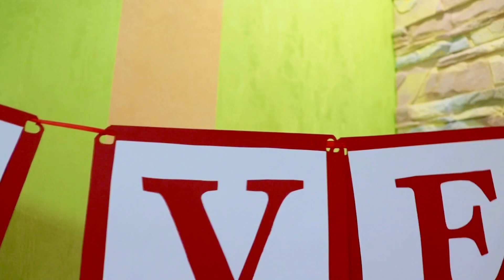Бумажные качественные Гирлянды на Свадьбу, Свадебные украшения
Декорирование – это настоящее художественное искусство! Тот, кто сможет устроить украшение помещения увлекательно и красиво, вправе считаться талантливым художником. Ведь декорации для торжества – это 50% чудесного настроения и памятных фотоотчётов.

🖐 5 убедительных причин покупать именно у нас:

☑️ Более 3 000 Отзывов с рейтингом 93%. Мы - 🏆 Сертифицированная компания.
☑️ Бережно упаковываем Посылки с 2011 года.
☑️ SMS-информирование всех этапов покупки.
☑️ Беспроблемный Возврат или Обмен товара в течение 15 дней.

Гирлянды на свадьбу
Яркие свадебные гирлянды с поздравлениями и пожеланиями, а также просто с сердечками, голубями или колокольчиками являются очень популярными украшениями. Они придают вашему празднику радости, яркости и веселья. Гирлянды из бумаги – это отличный способ сделать свадебный декор уникальным.

Гирлянды пригодятся вам чтобы украсить:
+выкуп невесты,
+дом родителей жениха и/или невесты,
+свадебный зал для банкета,
+место для фотосъемки,
+комнаты невесты,
+для оформления пространства,
+новогодних утренников в детском саду и школе,
+различных тематических вечеринок,
+вечеринки по поводу дня рождения,
+оформить ими свадебную арку.